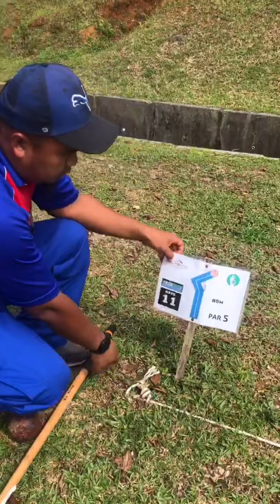Gate 11 Padang Woodball B, PSAS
Latihan pukulan sukan woodball pada gate 11 yang berukuran par 5 (panjang 81 meter) di padang woodball B, Politeknik Sultan Azlan Shah  Behrang Perak Malaysia